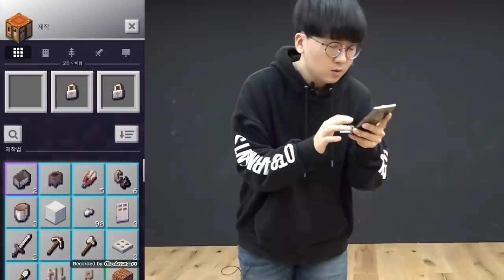현실에서 마크를 즐겨보았습니다ㅋㅋ 좀비 보소 ㄷㄷㄷ [ 마인크래프트 어스 (Minecraft Earth) ] l 휴지(HueZ)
아직 갈 길이 굉장히 먼 마크 어스였네요 흠..

일단 그 가입방식부터 바뀌어야 우리나라에서 흥할듯

다운로드는 가능하지만 게임을 플레이를 하려면 성인인증이 필수라고 하네요

그래서 어린 친구분들이 즐기기엔 어렵지 않을까 싶네요 ㅠ

1. 빠놀이(등수놀이) X
2. 욕설 X
3. 상대방 까내리기. 기분 상하게 하는 말들 X
4. 친목질 X - ex) 댓글로 서로 대화, 개인정보 및 신상 물어보기 등등